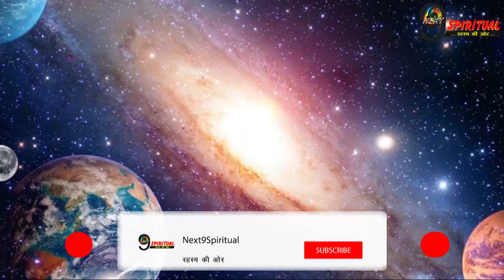22 अक्टूबर की 5 भाग्यशाली राशियां || Today Lucky Zodiac||Today Horoscope